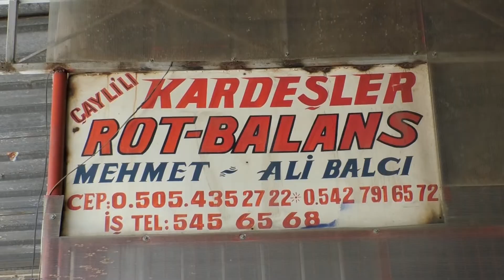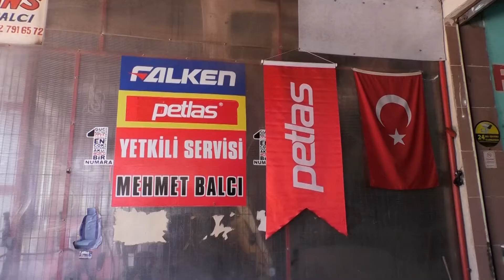KARDEŞLER OTO ROT BALANS İZMİR ÖDEMİŞ/ EGE'NİN HABERİ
EGE’NİN HABERİ SEKTÖRLERİ VE FİRMALARI TANITMAYA DEVAM EDİYOR. EKİBİMİZ İZMİR ÖDEMİŞ'TE BULUNAN  KARDEŞLER OTO ROT BALANS'IN  SAHİBİ OLAN MEHMET BEY'LE RÖPORTAJ YAPTI. İYİ SEYİRLER